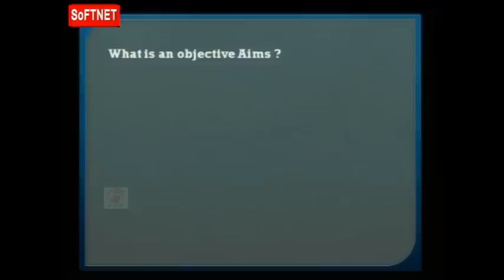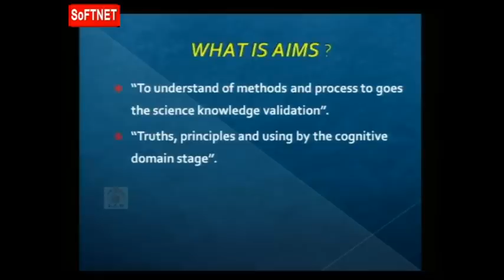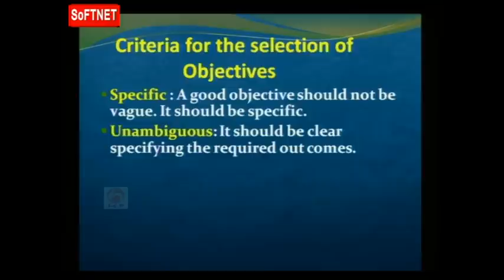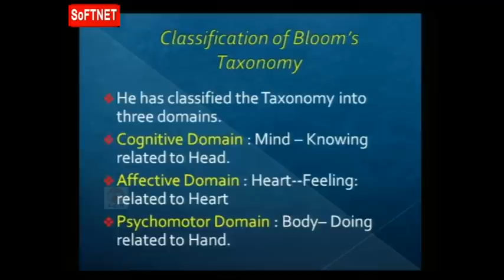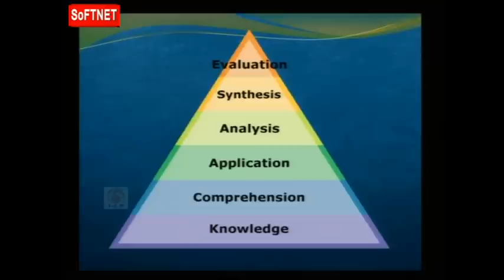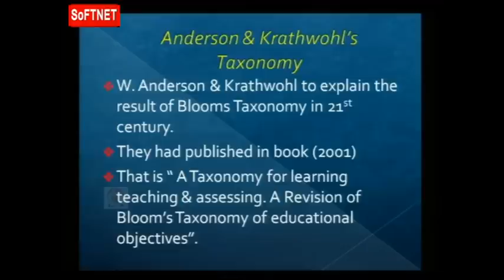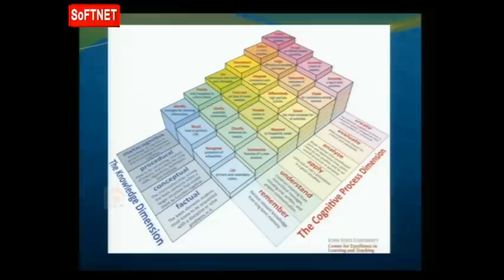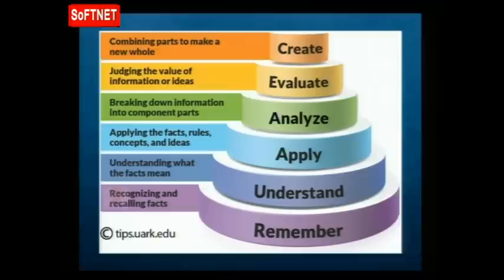GURUKULAM (Mains) || Biology Pedagogy - Objectives of Teaching || LIVE SESSION With B. Karuna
SoFTNET MANA TV GURUKULA UDYOGA GUIDE Coaching Class on GURUKULAM (Mains) || Biology Pedagogy - Objectives of Teaching || LIVE SESSION With B. Karuna